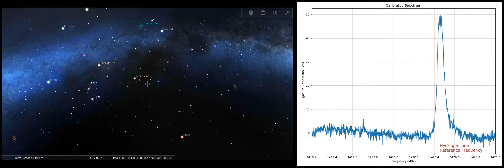Observing the 21cm Hydrogen Line (HI) radio emissions from the Milky Way with a DIY Radio Telescope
Short timelapse made with Stellarium and VIRGO spectrometer.
This clip has required 169 shots and a total exposure time of 17h (details below).

The hydrogen line originates from neutral hydrogen and is emitted when its electron's spin flips towards a lower energy state (parallel spins).

The following setup was used:
- Offset parabolic reflector (satellite TV dish) with a diameter of 80cm
- DIY Pyramidal Horn Feed optimized for 21cm line
- Nooelec SAWBird+ HI LNA
- RTL-SDR Blog V3 (powering the LNA with Bias-tee)
- Raspberry Pi 3 (with PiSDR Image)

Parameters of the recording:
- Equatorial coordinates:
    Right ascension: 8h02m43s
    Declination: +19°07'45"
- Start date: 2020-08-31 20:45 (UTC+2)
- Duration: 17h05 (169 shots)
- Exposure time: 6 minutes
- Framerate: 12 FPS

The video has been created with MoviePy.